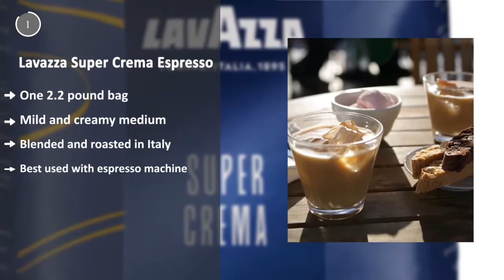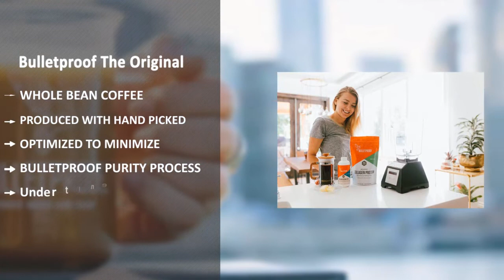Coffee Bean: Top 5 Best Coffee Beans 2020 (NEW)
Coffee Bean represents the top 5 best coffee Beans in 2020. These coffee beans are awesome and super cool. These are chosen as the best from hundreds of similar items. These are the best rating products on Amazon.

Let’s have an overview of the key features of each coffee Bean.

PRODUCT FEATURES
0:10 #1. Coffee Bean Direct Italian Roast Espresso, Whole Bean Coffee, 5-Pound Bag

Key Features:
One 5 pound bag
blend of coffee beans grown
A rich, full-bodied artisan
Cupping Notes: Molasses
Putting café quality

0:20 #2. Lavazza Super Crema Whole Bean Coffee Blend, Medium Espresso Roast, 2.2 Pound (Pack of 1)

Key Features:
One 2.2 pound bag
Mild and creamy medium
Blended and roasted in Italy
Best used with espresso machine
Contains only coffee

0:30 #3. 2LB Cafe Don Pablo Gourmet Coffee Signature Blend - Medium-Dark Roast Coffee - Whole Bean Coffee - 2 Pound ( 2lb ) Bag

Key Features:
Don Pablo's Special Blend
Medium to Full Bodied
Medium-Dark Roast
No additives or artificial colors
Quality varies from bag to bag

0:40 #4.  Bulletproof The Original Whole Bean Coffee, Premium Medium Roast Gourmet Organic Beans, Rainforest Alliance Certified, Perfect for Keto Diet, Upgraded Clean Coffee (12 Ounces).

Key Features:
WHOLE BEAN COFFEE
PRODUCED WITH HAND PICKED ORGANIC
OPTIMIZED TO MINIMIZE THE BAD STUFF
BULLETPROOF PURITY PROCESS
Undertones of caramel

0:50 #5. Kona Coffee Beans by Imagine - 100% Kona Hawaii - Medium Dark Roast (Whole Bean, 8 ounce)

Key Features:
PURE KONA BEANS
EXTRA ELABORATE
EXTRAORDINARY TASTE
AIR ROASTED
Medium Roast. 8oz